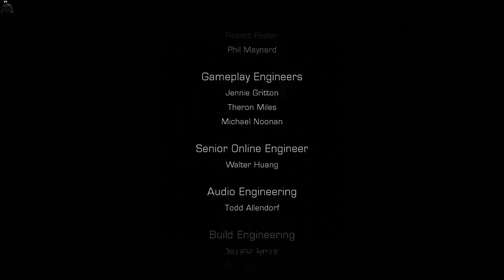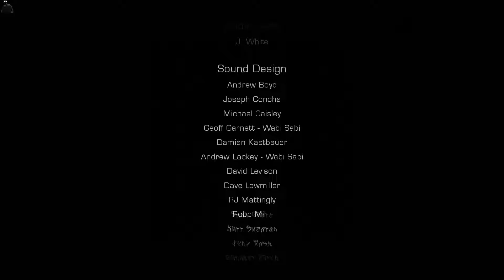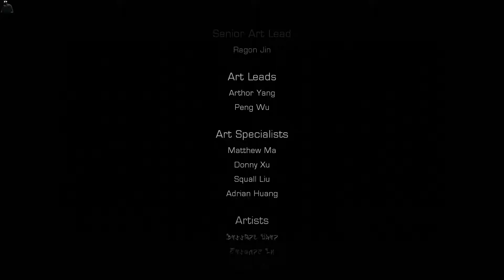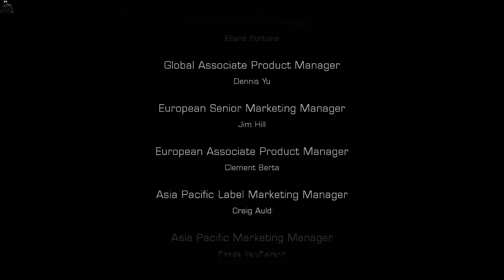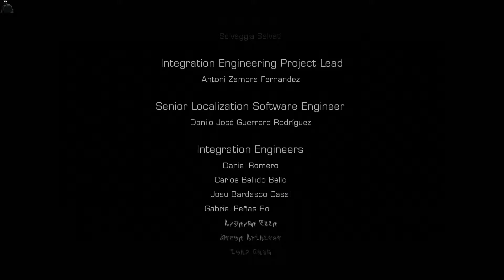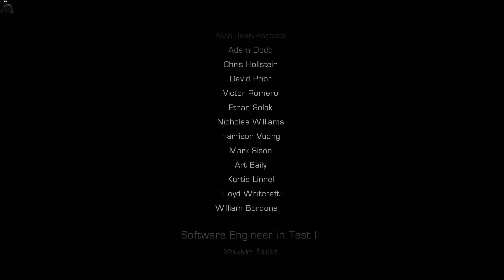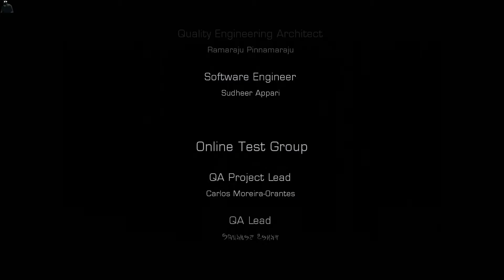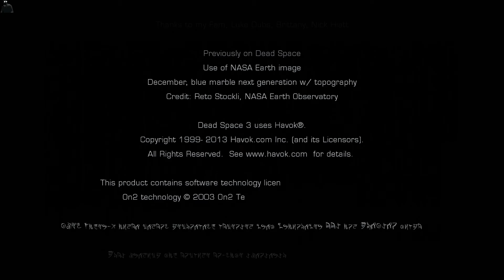Dead Space 3 Walkthrough with Saninha - Chapter 19 (The End)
Playing with ma Sista :)